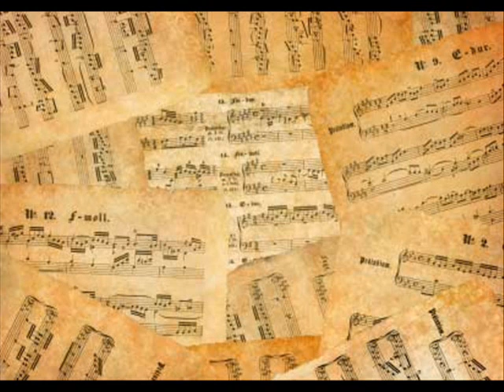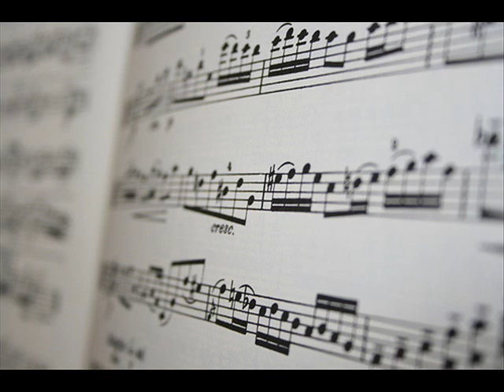Bike (Pink Floyd cover)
Written by Syd Barrett. Performed by Jeremiah Walter on baritone ukulele. Images are public domain.